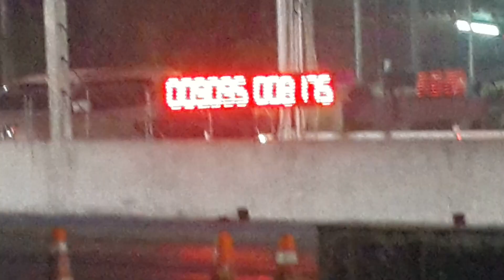รถบ้าน f55 a15.004 & b13.167 sec. Super drag 2019